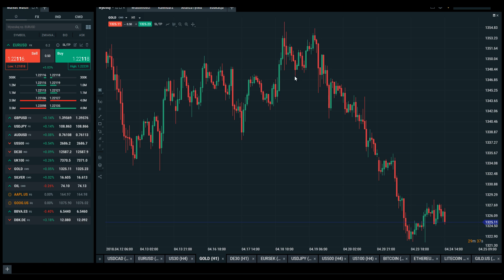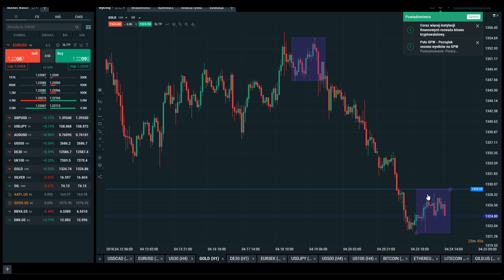Złoto w konsolidacji - czas na ponowne odbicie? | 24 kwietnia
Łukasz Stefanik przeprowadza analizę harmoniczną video XAU/USD na dzień 24 kwietnia 2018.